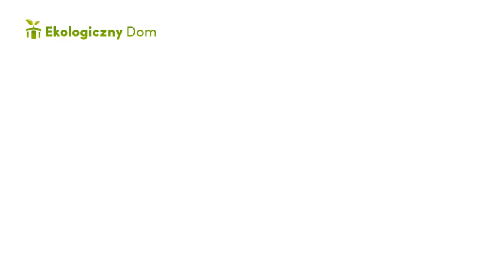Zmiany w instalacji ogrzewania. Ekoprezent: audycja ANTYRADIA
Skorodowane i pozapychane rury, stare kaloryfery, brak możliwości regulacji temperatury w pomieszczeniach – to główne kłopoty z przestarzałą instalacją. Jak przeprowadzić termomodernizację by zoptymalizować jej efekty podpowie nasz ekspert.